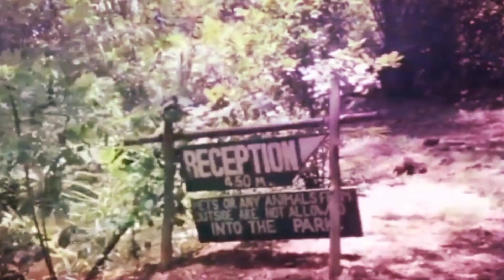HOW TO RAISE MONEY FOR YOUR WEDDING ( AS A YOUNG COUPLE)how much did our wedding cost?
On this episode we talk about ways a young couple can start planning to raise money to do a wedding from scratch.